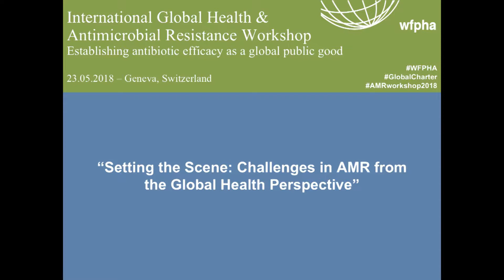Setting the Scene: Challenges in AMR from the Global Health Perspective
Marc Sprenger, Director of the WHO Antimicrobial Resistance Secretariat, highlighted behavioral change, action, political commitment, and education as key components of the fight against AMR at the International Global Health & Antimicrobial Resistance Workshop.